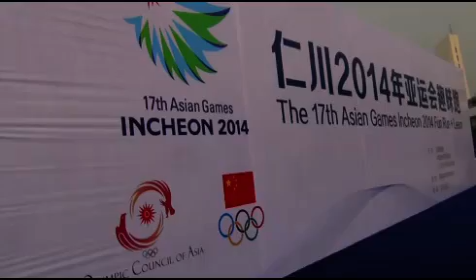The Incheon Asian Games Fun Run, Beijing China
The Incheon Asian Games, Fun Run event in beijing China with exciting moments from the start to the finish line where medals where presented to winners